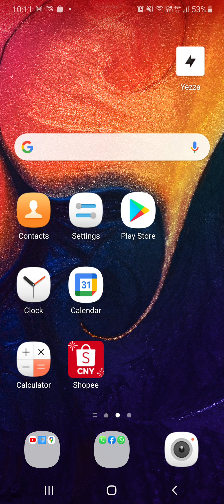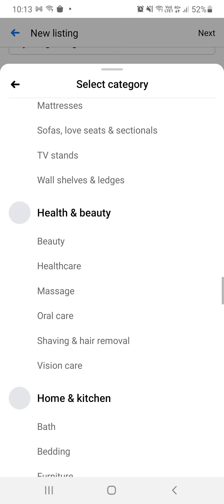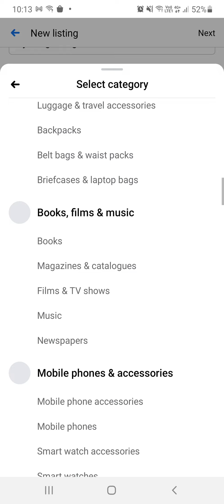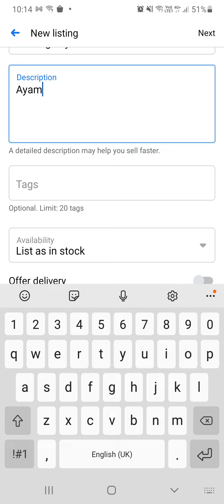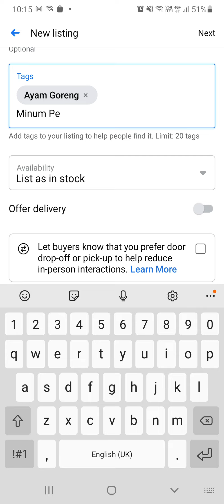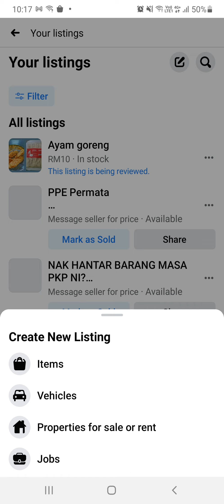Cara promo produk di marketplace FB personal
jom.promo produk anda di marketplace fb..
ia percuma..